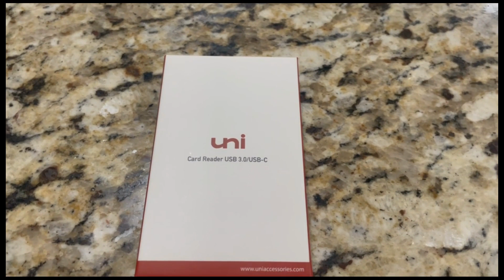UNI SD and Mini SD Memory Card Reader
I use Pictory to make some of my short videos.

NO WARRANTIES: All of the information provided in this video is provided "AS-IS" and with NO WARRANTIES. No express or implied warranties of any type, including for example implied warranties of merchantability or fitness for a particular purpose, are made with respect to the information, or any use of the information, in this video. My Torino makes no representations and extends no warranties of any type as to the accuracy or completeness of any information or content of this video.

It is your responsibility to evaluate your own safety and physical condition, or that of your clients, and to independently determine whether to perform, use or adapt any of the information or content in this video. Any automotive repair and/or modification may result in injury. By voluntarily undertaking any task displayed in this video, you assume the risk of any resulting injury; your safety is the sole responsibility of the user and not My Torino L.L.C.